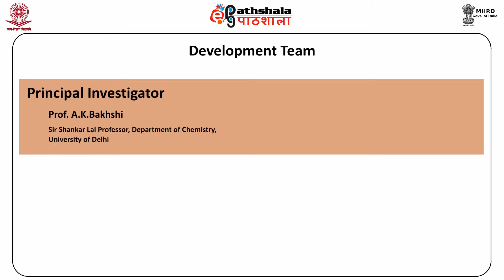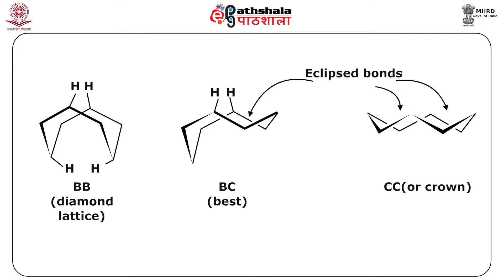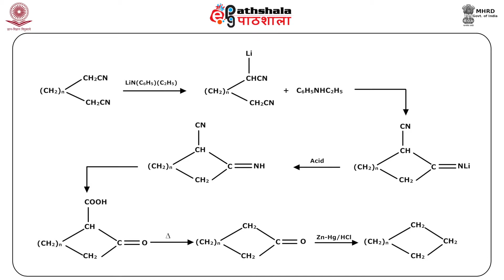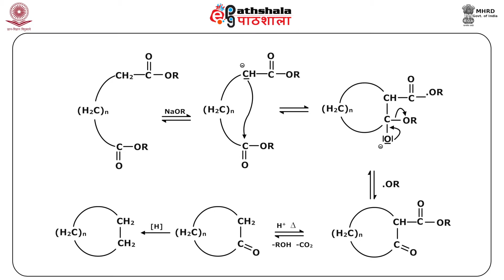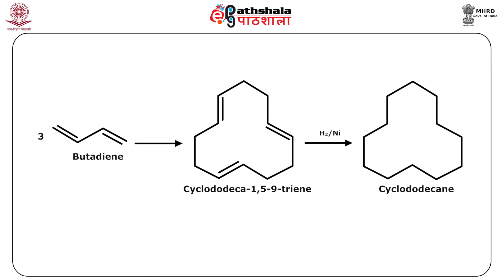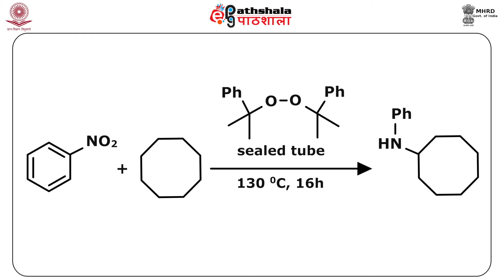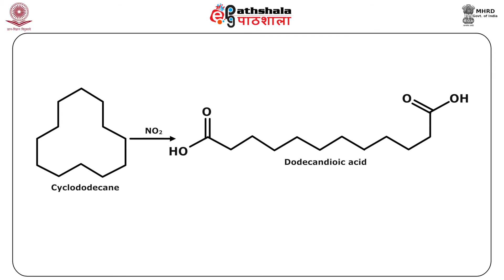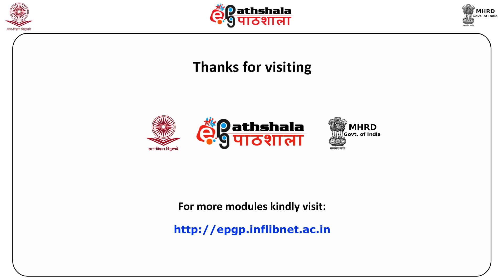Chemistry of Medium and Large Ring Compounds (CHE)